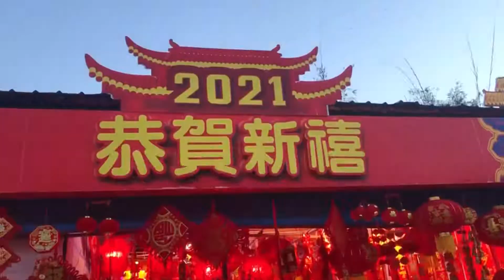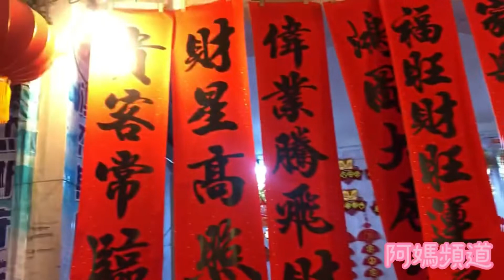祝大家新年快樂🎉| 花市裏滿滿的是新年的氣氛🎊| 火紅紅的揮春，舞獅裝飾物🥰| 太有感覺了，國外都沒有這樣的氣氛🥟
這是阿媽頻道的微信種菜分享群的入群碼: 9142

你好！💕歡迎加入阿媽頻道的Discord社群和微信種菜分享群。這裏我們會分享一些YouTube裏沒有提及的種菜心得，技巧的內容和定時更新種植的情況😊 你們也可以與我互動和交流👍 期待與你們一起交流分享大家的種植心得😍

影片內容🌸
今日是新年，阿媽和家人一起逛花市，到餐廳裏吃飯！滿滿都是新年的氣氛和現在已經恢復到以前的人流！不過不要掉以輕心，盡量在新年期間都不要群聚！注意身體！祝大家新年快樂身體健康！💕